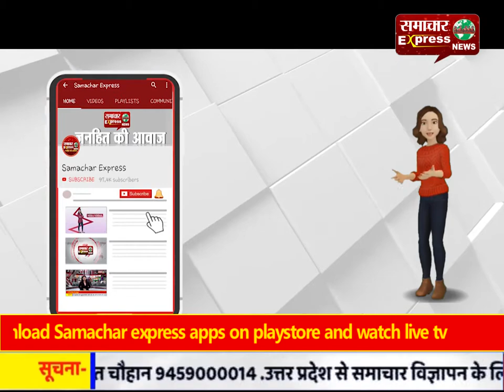हरदोई में बेटी के प्रेम प्रसंग से नाराज परिजनों ने की थी बेटी की हत्या